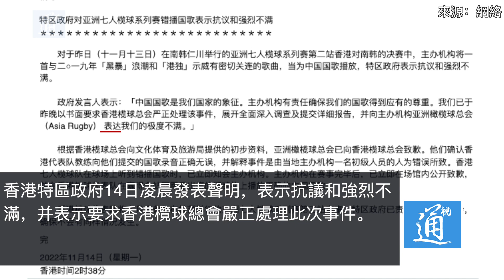將黑暴歌曲當成中國國歌播放？韓國真是離了大譜！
當地時間11月13日，在韓國仁川舉行的亞洲七人欖球系列賽，香港對韓國的決賽中，主辦方將“港獨”示威歌曲當成中國國歌播放。中國